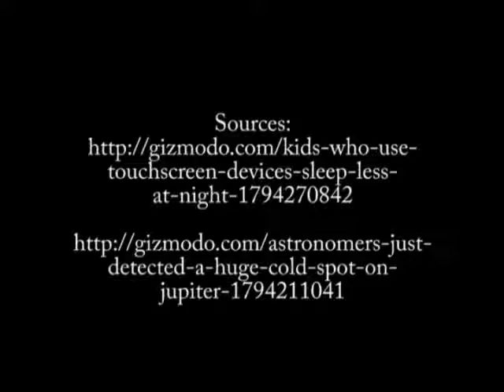ASCEp008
Episode 008, April 15, 2017 - Screens affect sleep, Cold Spot on Jupiter.